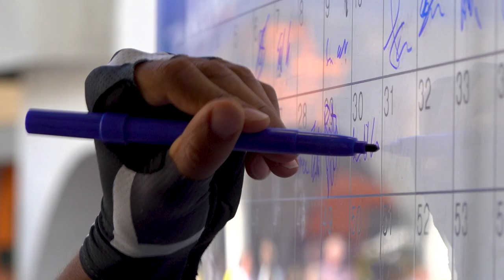Giro della Regione Friuli Venezia Giulia | Highlights Tappa 4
Ordine d'arrivo

1) Clément Champoussin (Chambery Formation), 145 chilometri in tre ore, 12 minuti e 31 secondi alla media di 48 km/h
2) Szymon Tracz (CCC), stesso tempo;
3) Einer Rubio Reyes (Aran Vejus), st;
4) Mattia Bais (Cycling Team Friuli), st;
5) Santiago Buitrago Sanchez (Cinelli), st;
6) Giovanni Aleotti (Cycling Team Friuli), st;
7) Evgenij Tikhonin (Nazionale Russia), st;
8) Simone Ravanelli (Biesse Carrera), st;
9) Simon Pellaud (IAM Excelsior), st;
10) Giacomo Garavaglia (Colpack), st.

Maglia gialla - classifica generale: Clément Champoussin
Maglia blu - classifica a punti: Clément Champoussin
Maglia verde - classifica Gpm: Mattia Bais
Magliarossa - classifica traguardi volanti: Matic Groselj
Maglia bianca - classifica giovani: Kevin Colleoni